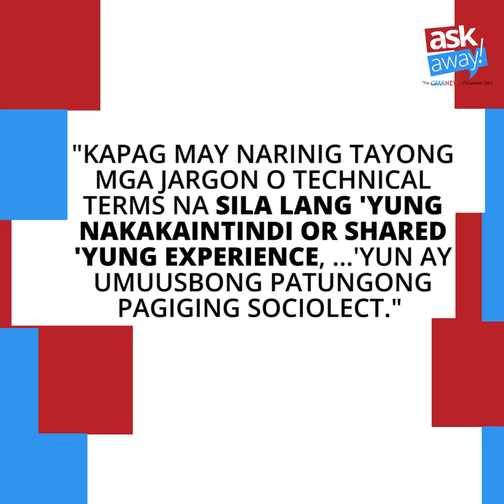AskAway: Maituturing bang lengguwahe o wika ang 'bekimon'?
Marami rin ang gumagamit ng salitang 'gayspeak' o 'bekimon'. Dahil sa dami ng nagsasalita nito, maituturing na ba itong isang lengguwahe?